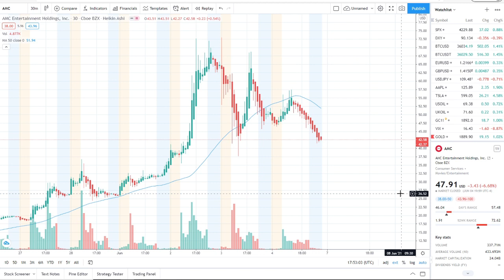😨 CNBC ADMITS NAKED SHORTS EXIST IN AMC STOCK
😨 CNBC ADMITS NAKED SHORTS EXIST IN AMC STOCK | FULL CLIP | AMC STOCK NAKED SHORTS

CNBC discusses AMC stock and the fact that there are naked shorts currently existing in AMC circulation. This is huge and you can see the woman's face right after realizing she stated those words. AMC stock.